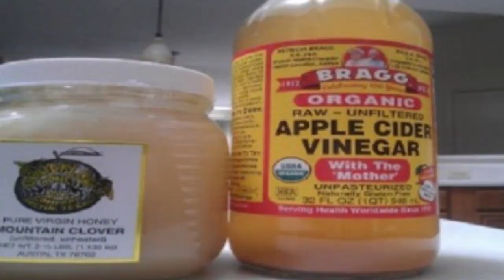Drink Only One Teaspoon of ACV & Honey And These 10 Things Will Happens To Your Body